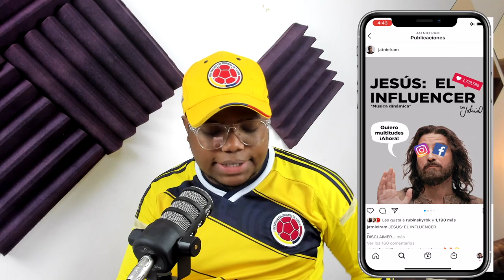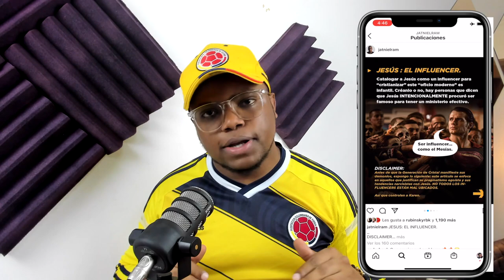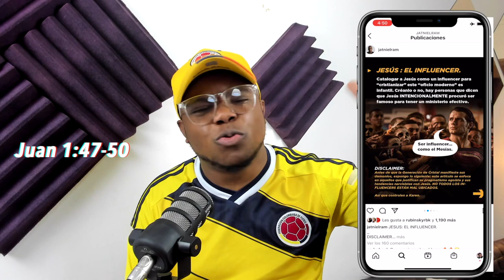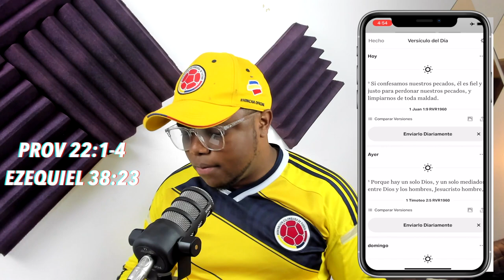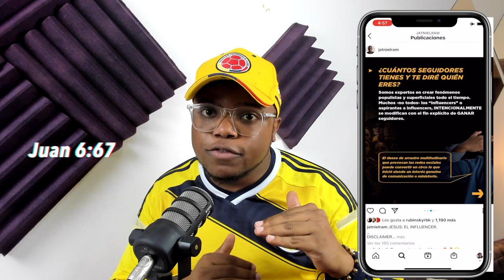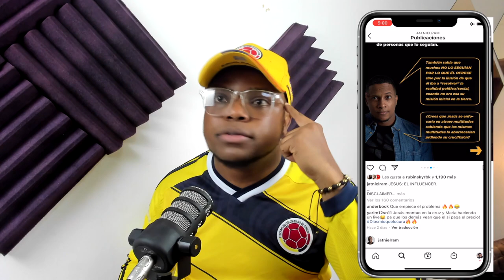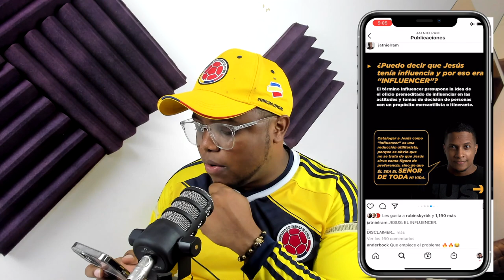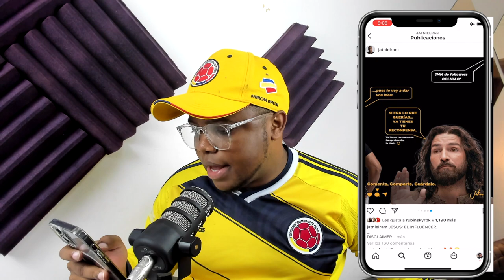FÉLIX DICE QUE JATNIEL DENIGRA A LOS INFLUENCERS REACCIONANDO SU PUBLICACIÓN